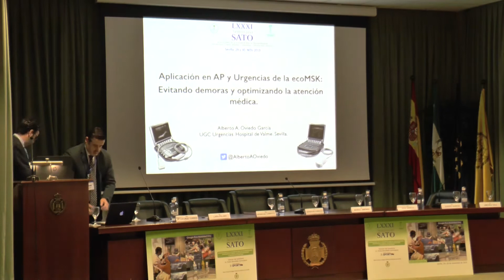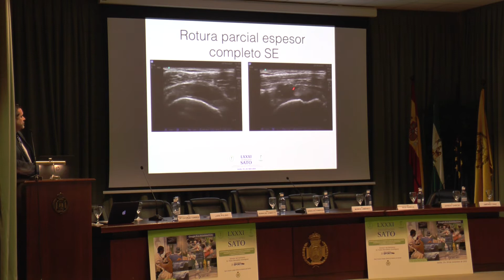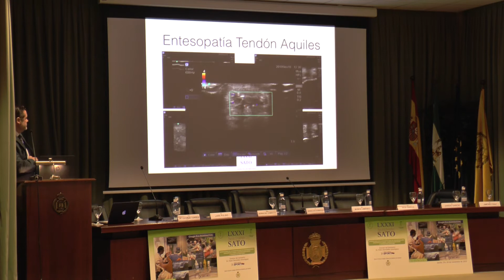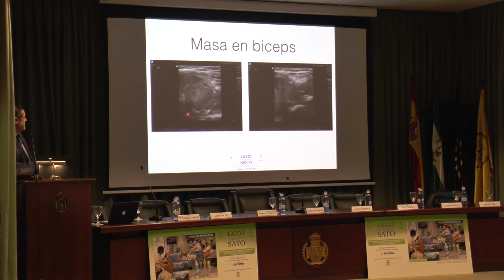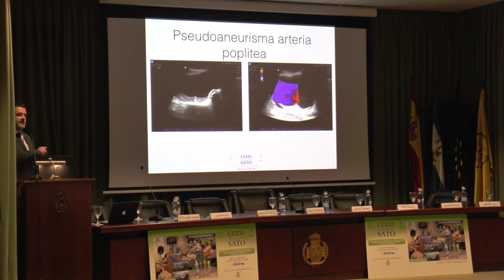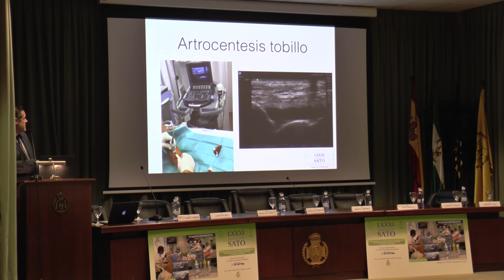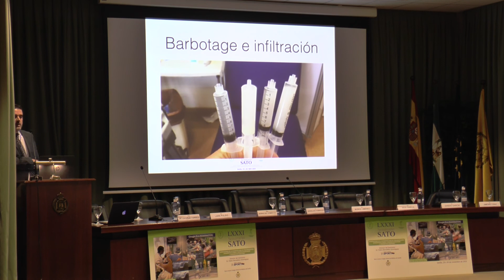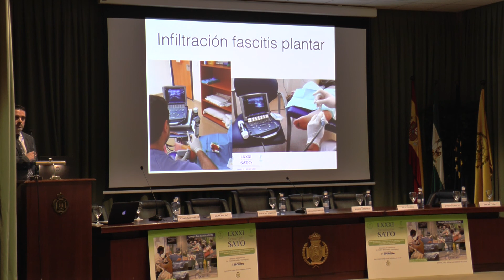Aplicación en Atención Primaria y Medicina de Urgencias de la EcoMSK - Dr. Alberto Oviedo García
PROGRAMA 81º SEMINARIO SATO (SEVILLA)

“Aportaciones de la Ecografía MSK en Traumatología: Diagnóstico Clínico, Terapias Ecoguiadas y Cirugías Eco-Asistidas “

📅 VIERNES 29 y 30 DE NOVIEMBRE 2019
📍SEDE Real Ilustre Colegio Oficial de Médicos de Sevilla
Organiza:

Fundación SATO
Sociedad Andaluza de Traumatología y Ortopedia
Medical Center Sportme

PROGRAM 81ST SATO SEMINAR (SEVILLE)

"Contributions of MSK Ultrasound in Traumatology: Clinical Diagnosis, Echoguided Therapies and Echo-Assisted Surgeries".

📅 FRIDAY 29 and 30 NOVEMBER 2019.
📍HQ Royal Illustrious Official College of Physicians of Seville.
Organizers:

SATO Foundation
Andalusian Society of Traumatology and Orthopedics
Medical Center Sportme